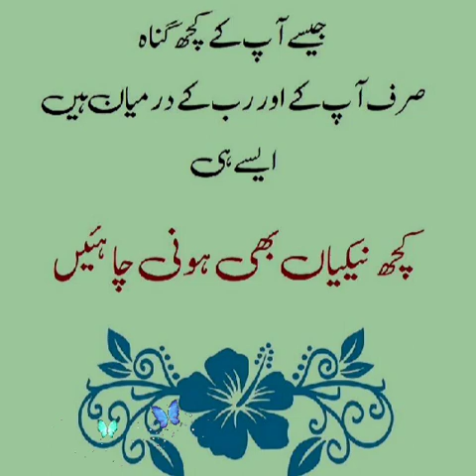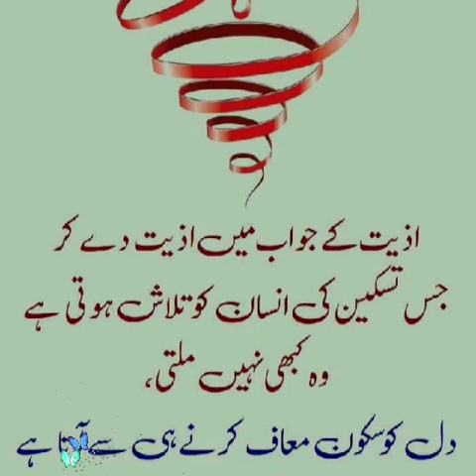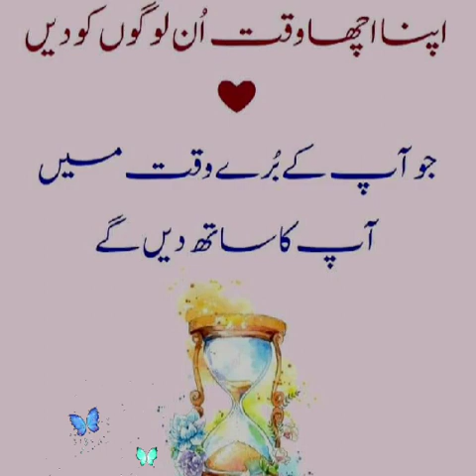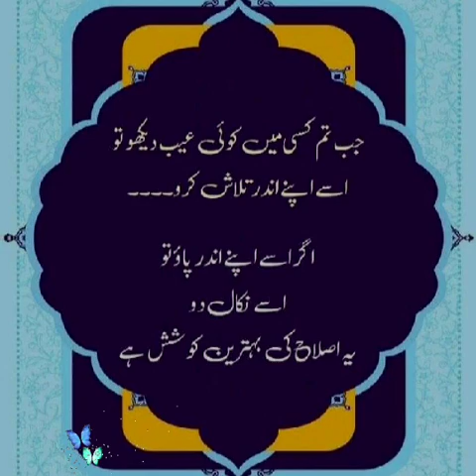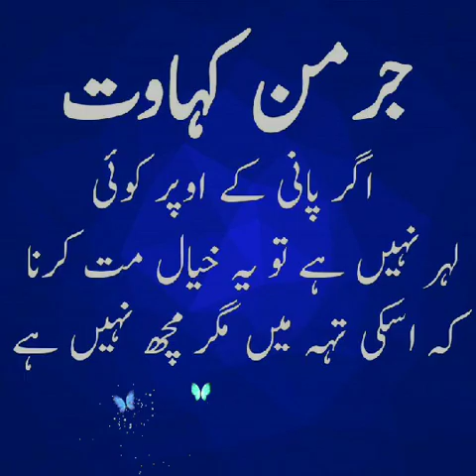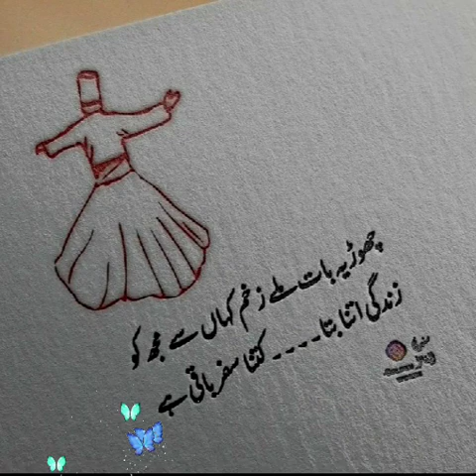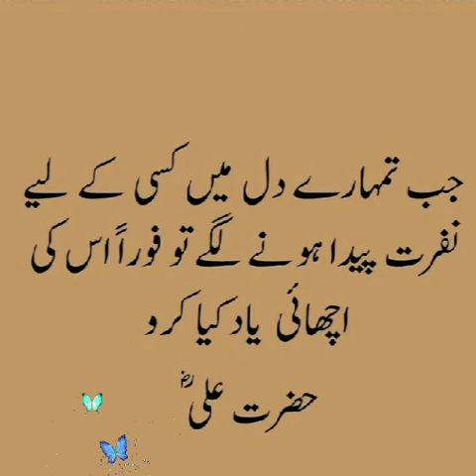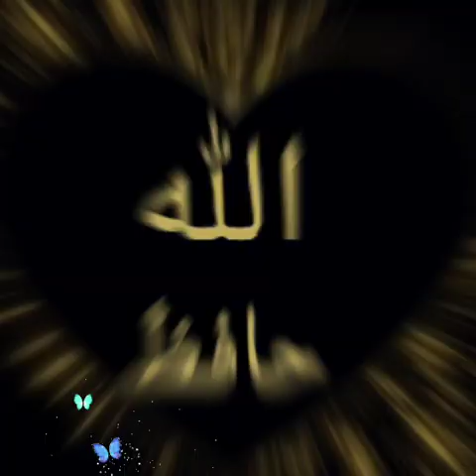aurat aur Mard ko Izat Kyun chahiye|Hazrat Ali ke aqwal| Hindi quotes by Sumaira Slamat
pareshani ko Khushi Mein badalne ke teen tarike|Hazrat Ali ke aqwal| Hindi quotes by Sumaira Slamat

voice:Sumaira Slamat

"Hazrat Ali Aqwal" refers to the teachings, sayings, and wisdom attributed to Hazrat Ali ibn Abi Talib, who was a cousin and son-in-law of the Islamic prophet Muhammad. His sayings cover a wide range of topics including morality, justice, leadership, spirituality, and social conduct. They are highly regarded by Muslims and are often quoted for their profound insight and guidance.

Regarding Sumaira Slamat's channel, it would be something like this:

"Welcome to Sumaira Slamat's channel, where you'll find enlightening discussions, insightful content, and thought-provoking perspectives.